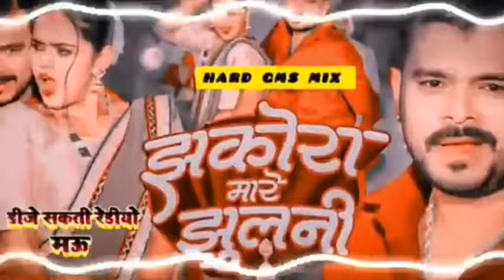Karishma Kakkar Jhakora Mare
🎧🎧🔥Mixing By Dj Shakti Redio 🔥🎧🎧